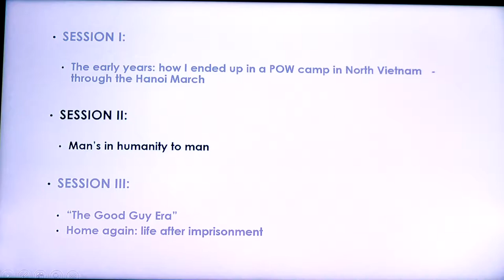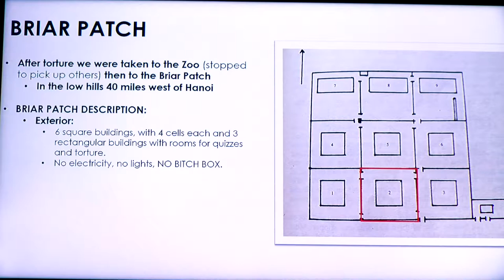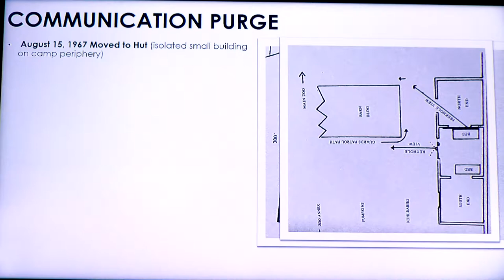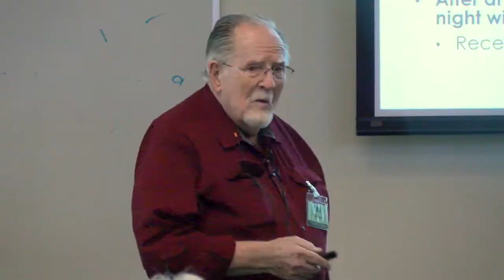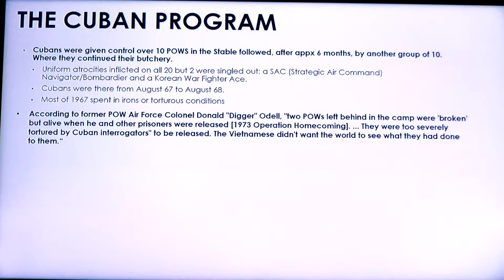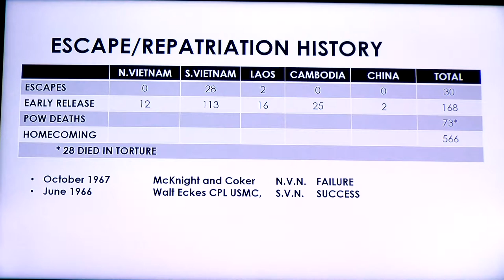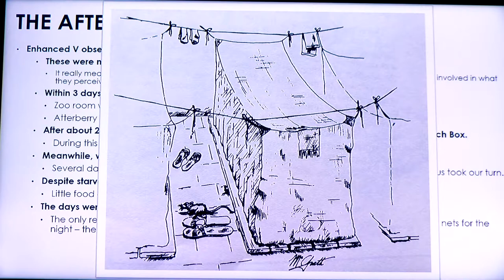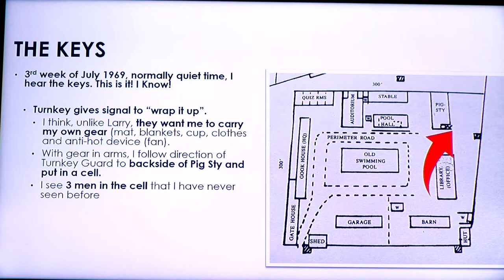POW Discussion with Ron Byrne Pt 2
Ron Byrne discusses his time as a POW in Vietnam.